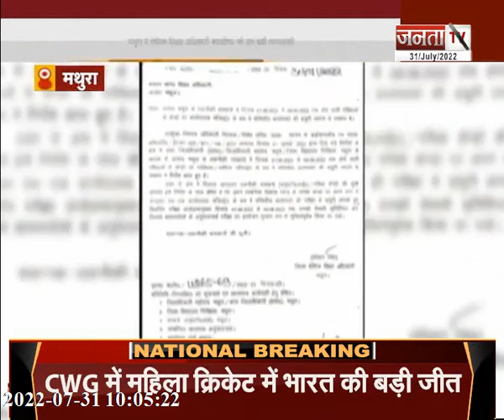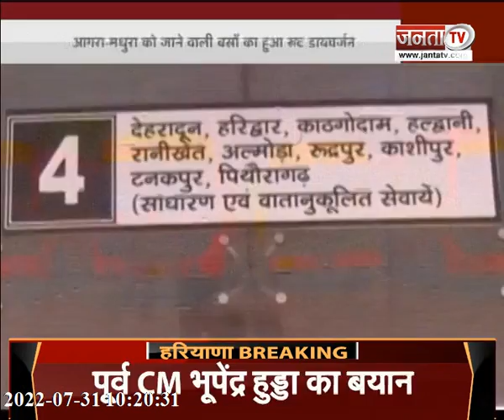सीएम योगी की पाठशाल, लेखपाल पेपर लीक मामला, देखिए उत्तर प्रदेश और उत्तराखंड से जुड़ी बड़ी खबरें...